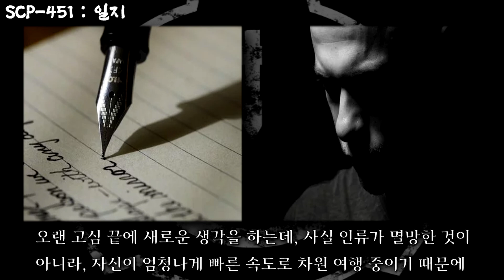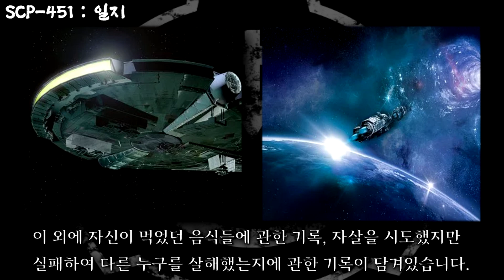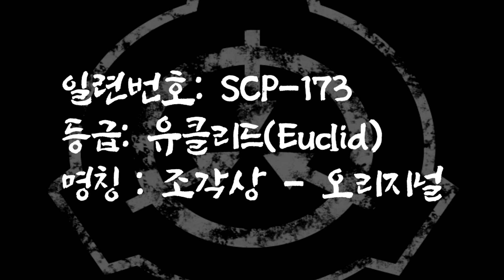SCP-173 '조각상', SCP-096, '부끄럼쟁이', SCP-451 '외로운 남자'- 판달